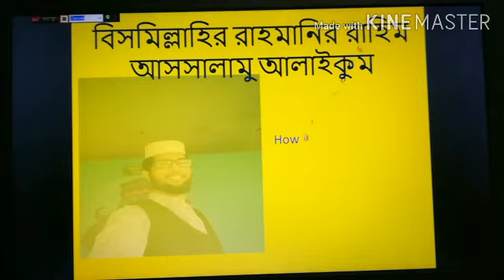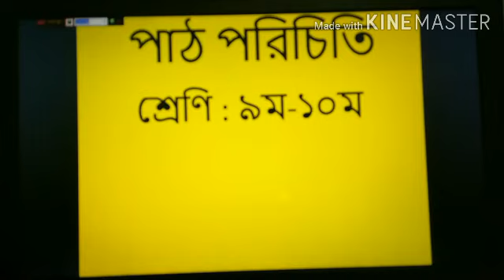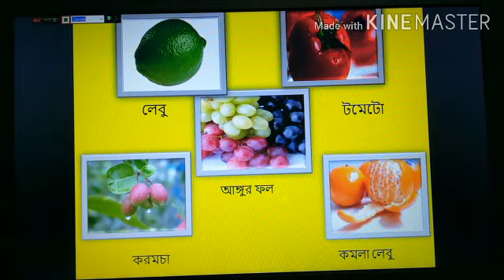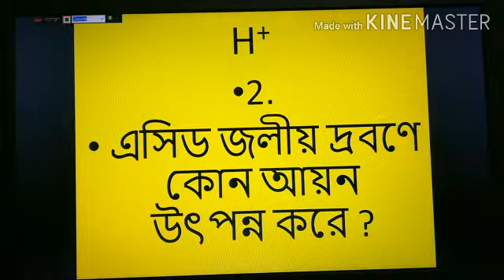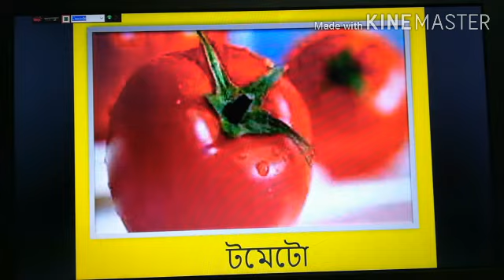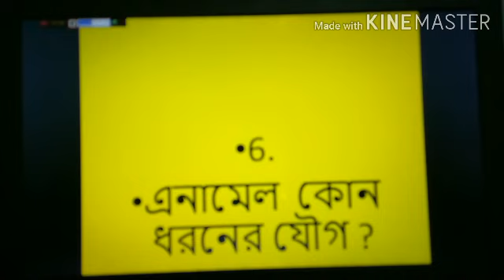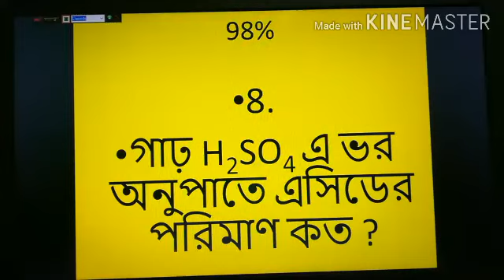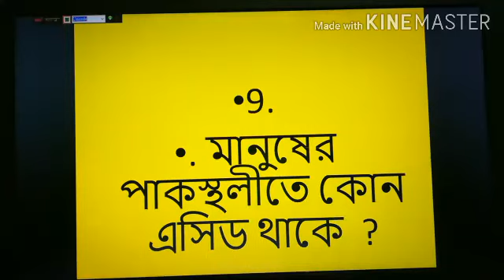মেহেদী এসিড পার্ট ফোর রসায়ন নবম দশম